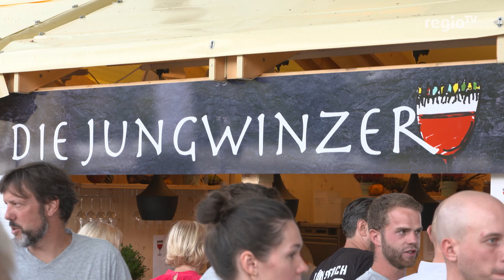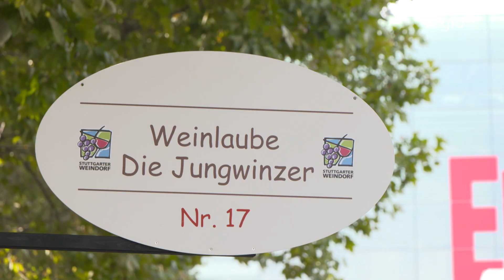Jungwinzer auf dem Weindorf | 30.08.2018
Laube 17 stellt sich vor – Zum ersten Mal sind auf dem diesjährigen Weindorf Jungwin-zer aus der Region vertreten. Was macht einen Jungwinzer aus und wie gehen sie das Weindorf an?